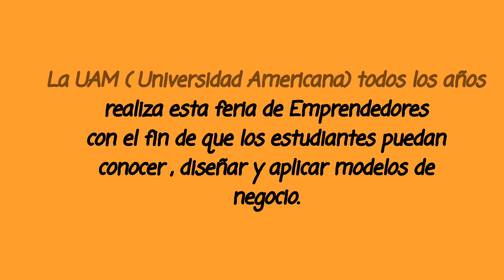Feria de Emprendedores Abril 2018 Panamá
La Feria de Emprendimiento fue realizada en la UAM Sede Los Pueblos y fue un rotundo éxito.